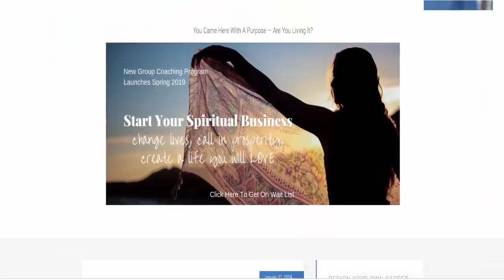When Our Spiritual Growth Hurts Others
Sometimes making choices for our betterment and development can directly impact and even cause pain to others. Does this mean we shouldn't proceed? We discuss this and more in today's video.